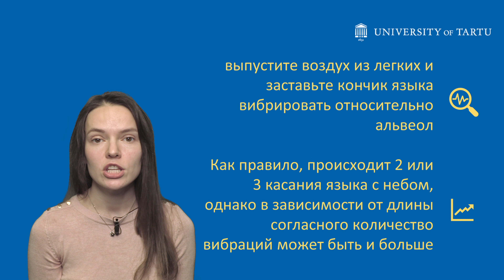Произношение эстонского согласного r